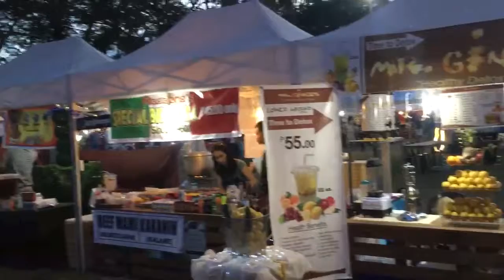Sunday pinasaya w/ Kids @ Clark Commercial Center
Bonding w/ KIDS, eating & Playing